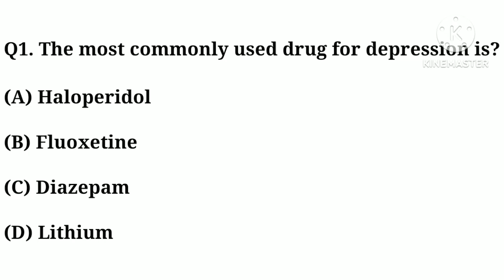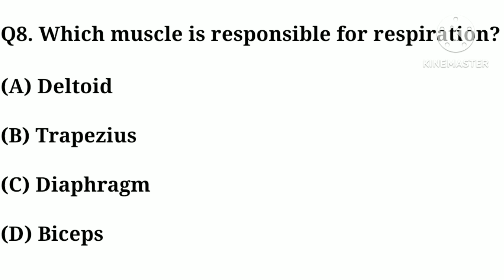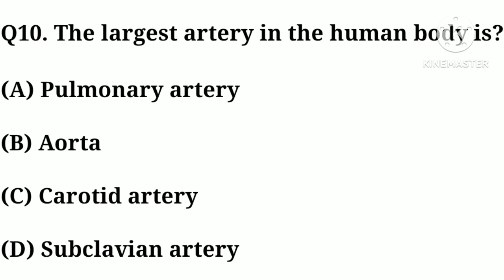RRB Nursing Officer Exam | Mcq for RRB Nursing Officer | RRB Nursing mcqs | RRB Staff Nurse mcq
RRB Nursing Officer Exam Preparation | MCQs, Syllabus, Previous Papers & More

Are you preparing for the RRB Nursing Officer Exam 2024-25? Get important MCQs, previous year question papers, exam pattern, syllabus, and study tips to crack the exam with confidence!

✅ Topics Covered:
✔️ RRB Nursing Officer MCQs
✔️ Previous Year Question Papers
✔️ Fundamental of Nursing MCQs
✔️ Medical & Surgical Nursing
✔️ Mental Health & Community Health Nursing
✔️ Anatomy, Physiology, Pharmacology & Pathology MCQs
✔️ Mock Tests & Model Papers
✔️ RRB Nursing Officer Exam Pattern & Syllabus

how to prepare rrb nursing officer exam in tamil
rrb exam pattern 2024 nursing officer
rrb nursing officer exam 2024
rrb nursing officer exam date 2024
rrb nursing officer exam date 2025
rrb nursing officer exam date
rrb nursing officer exam pattern
rrb nursing officer exam preparation
rrb nursing officer exam kab hoga
rrb nursing officer exam centre
rrb nursing officer exam previous year question paper
rrb nursing officer exam question paper
mcq for rrb nursing officer
mcq_for_rrb_nurse_exam
fundamental of nursing mcq for rrb
mcq for rrb pharmacist exam
mcq for rrb ntpc
mcq for rrb group d
mcq for rrb je
mcq for rrb
mcq_for_rrb_nurse_exam
computer mcq for rrb po mains
physics mcq for rrb je
chemistry mcq for rrb je
rrb nursing superintendent previous question papers
rrb nursing previous year question paper
rrb nursing officer exam
rrb nursing superintendent previous year question paper in english